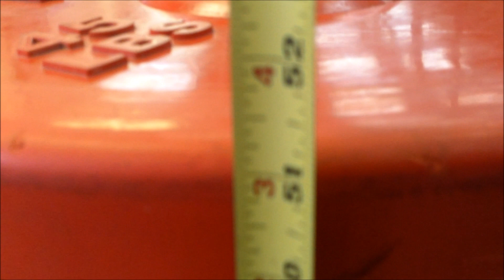51 Inch Depth Jump by Marco Dubois Training Highlights